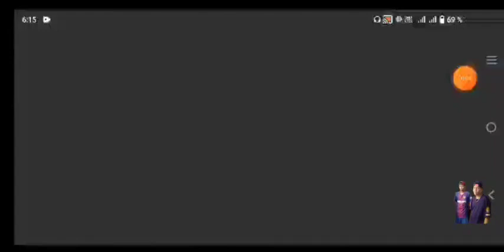BOCA JUNIORS VS ATLÉTICO DE MADRID - DREAM SOCCER LEAGUE.